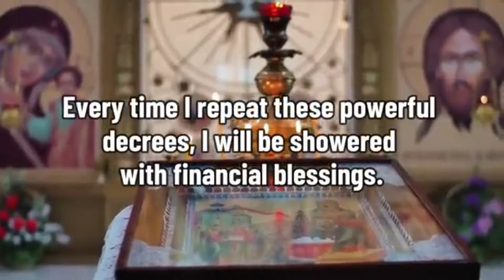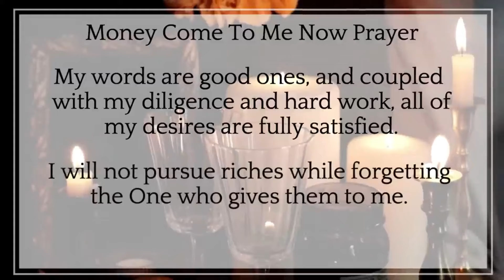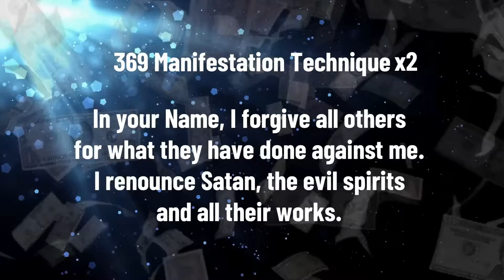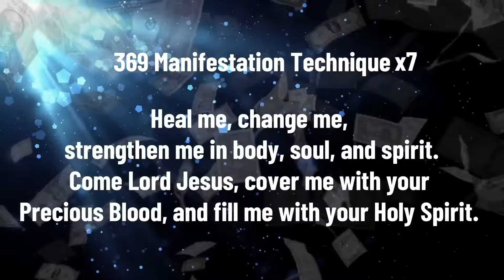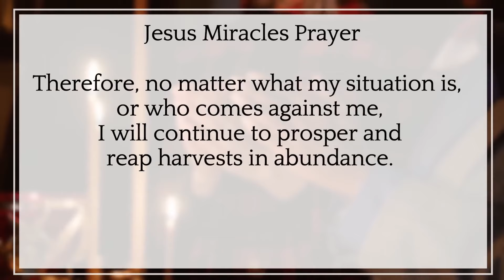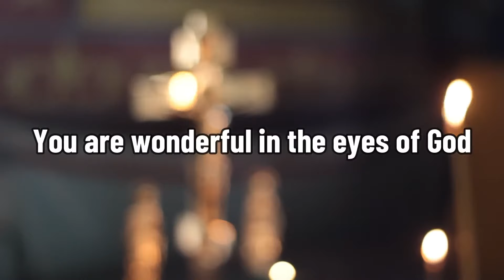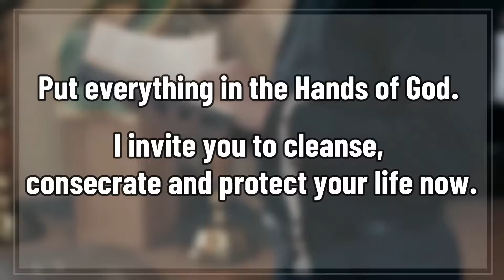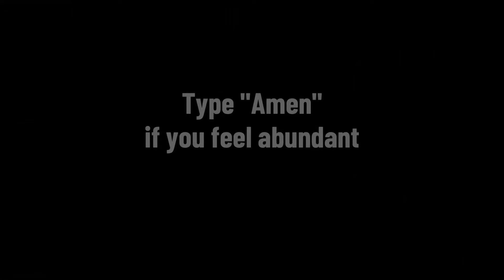Prayer to Angel Uriel to unlock money VERY POWERFUL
Are you ready to experience a financial breakthrough? In this video, we share a powerful prayer to Angel Uriel, known for his ability to unlock financial blessings and abundance. This prayer is designed to help you attract money and overcome financial obstacles.

✨ What You'll Discover:

Who is Angel Uriel and his significance in financial blessings.
The exact prayer to invoke Angel Uriel's assistance.
How to prepare yourself mentally and spiritually for the prayer.
Real-life stories of individuals who have benefited from this prayer.

Share your experiences and the impact of Angel Uriel's blessings in the comments below. Have you noticed a difference after saying this prayer?